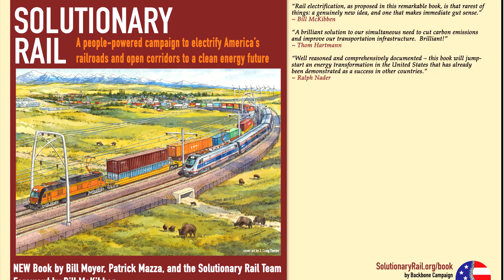Electrifying America's Railroads - Bill Moyer of "Solutionary Rail"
What if we could power America's railroads through electricity to make our transportation system cleaner, faster, and safer?